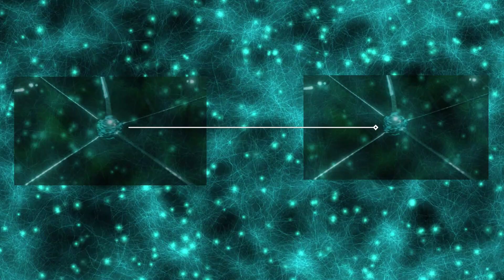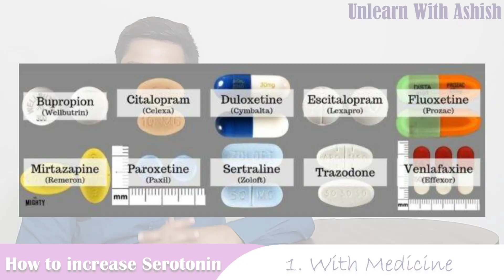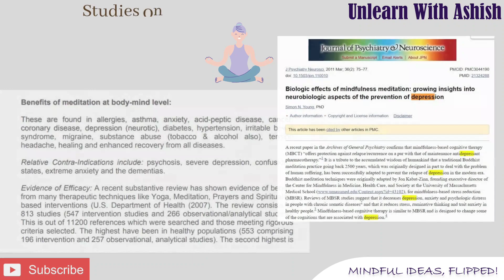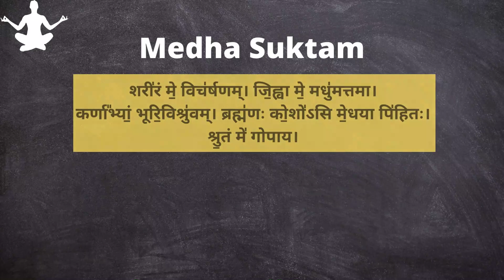How to get rid of depression and Anxiety | English | Medicine and Without Medicine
Treatment of depression is not easy. That’s why depression is the leading cause of disability in the world according to WHO (World Health Organization). If you go through this video until the end, your life will not remain the same anymore.

When we are depressed, we either do not talk to anybody about it or we go to the doctor immediately and start medication. In the both cases, the harm is inevitable. While not going to the psychiatrist or a counsellor, we postpone our treatment but depending only on medicines brings lethal long term disadvantages.
In this video, I talk about the science of depression, anti-depressant medicines, and its treatment with and without medicines. The video features research from worldwide on depression medicines, serotonin, tryptophan, meditation, and dietary measures to help you get rid of depression and other depression related illnesses like Dysthemia, sadness, anxiety, mood swings, panic attacks, and many more.

So, are you ready to change your life for good?

Links to the things I mentioned in the video:
1. Looking Inward: Meditating to Survive in the changing world by Swami Purnachaitanya

a. Medical News Today
b. World Health organization
c. Drugs.com
d. Mayoclininc.org
e. Cdc.gov
h. Pexels.com
i. Pixabay.com
j. Themighty.com
k. Canva.com
l. Webmd.com

Remembrance: Sushant Singh, Jiah Khan, Pratyusha Banerjee, Asif Basra, Siya Kakkar, and all those whose life ended abruptly because of suicide or personal issues or coercion, my prayers for them. May God provide them a sacred place of happiness in His abode.
May they come back again as humans to fulfil their pending and beautiful destinies.
Om Shantih .

Gratitude to Sri Sri Ravishankar and Swami Purnachaitanya for their timeless wisdom. Gratitude to the Guru lineage.